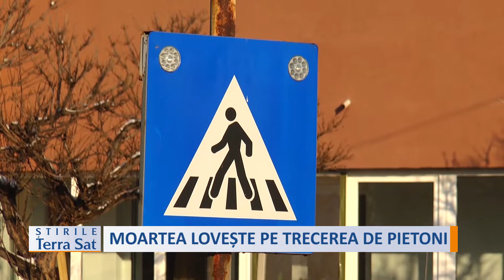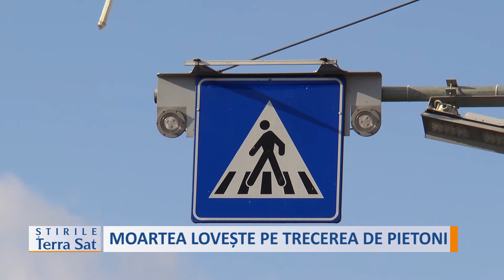MOARTEA LOVEȘTE PE TRECEREA DE PIETONI